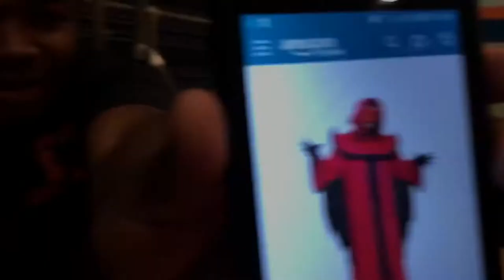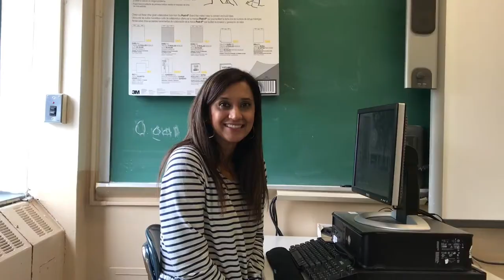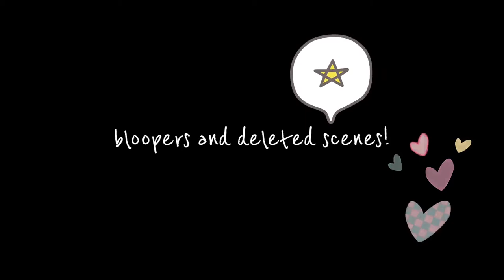asking kids questions! nyc high school Edition Benjamin N. Cardozo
this was a project from halloween that I love :) enjoy